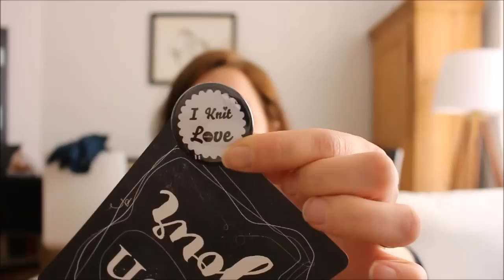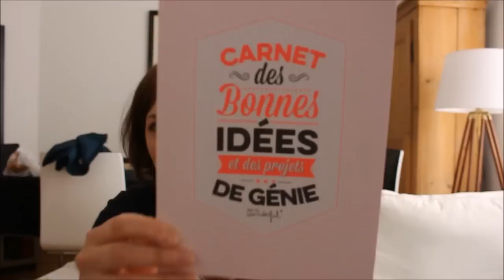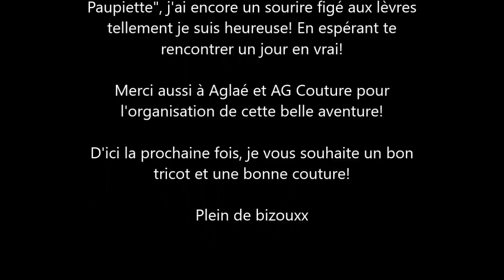Le Podcast du Této - Episode Bonus #1: Celui avec le swap des podcasteuses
Episode Bonus #1: Celui avec le swap des podcasteuses!

Merci Sarah pour ce super colis! J'ai été pourrie gâtée!!!